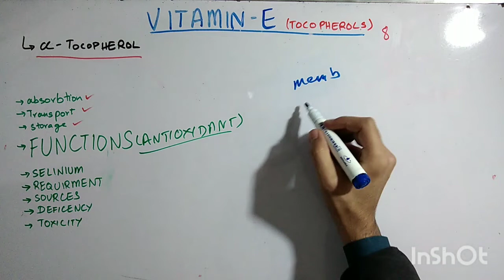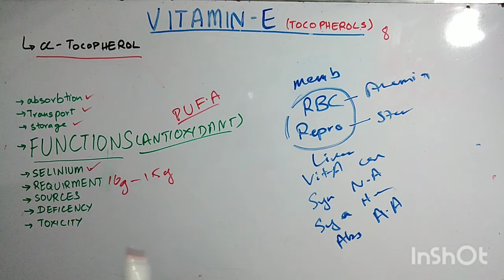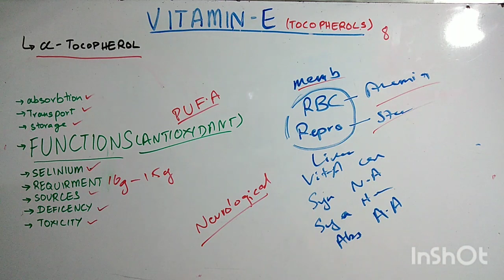biochem of vitamin E